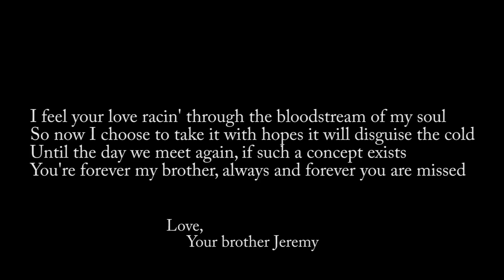Jaiz - My Brother (Picture and Video Tribute)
This picture and video tribute is dedicated to my late brother Douglas Allen Hexamer.  I will forever miss and love you Doug. See the original music video for this song

Beat production by Snypod

Lyrics

I'll miss you Doug...

A few days ago you were still here on this earth
Living life to the fullest and overcoming the worst
But in one moment you were taken from us just like that
So hard to believe that my brother's never coming back
And we'll never do the things we planned
I guess I'm in denial I can't understand
Why you're not here
So hard to fight back the tears

(Chorus)
My brother I can't believe your gone
I can't believe that we won't
We'll never make another song
Life is not fair
But we gotta move on
Though I'll cherish all the good times we've had
But selfishly I wish I could
Have my brother back

It's so unreal how the hands of fate
Had to let you go I wish they could've been late
I wanted so much more time to spend with you
I don't wanna be bitter but you were taken too soon
And I had so much in store for us
Sometimes life makes me so furious
The other day I was at your wake
Catching up with your daughter  that should've been you in my place
Cause I know that you loved her so much
You'd be so proud of the girl she's become
Dear Cheyenne I know that this is tough
But just know your dad had so much love
For you but sometimes we're dealt bad cards
But pushing through the rough times is how we grow strong
Just one song is not nearly enough
To express every feeling every word that I want
Of how much you meant to me and my life
You were my inspiration to pick up a pen and write
My first poem and my first song
Seeing your passion made me know this was art
You were the first person I idolized
The guy I've spent the most time watching cry
Than any other man that I've known in this land
We've been through so much together through all of the
bad
Ya never gave up on me once
Even during the times I gave up on you because
All the things you've done that brought tears to my eyes
But I always cared about you deep inside
The story of your life has so many chapters
Filled with pain but also joy and laughter
You  were unique just like no other
You'll be forever missed I love you my brother

(Outro)
Doug's Voice: This is Douglas Allen Hexamer and Jeremy Gentile. Brothers in rhyme